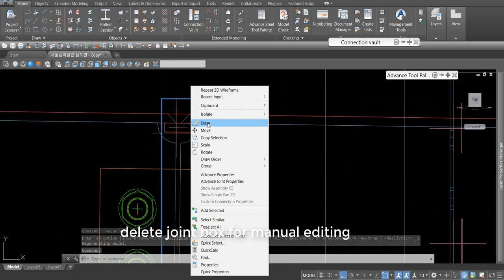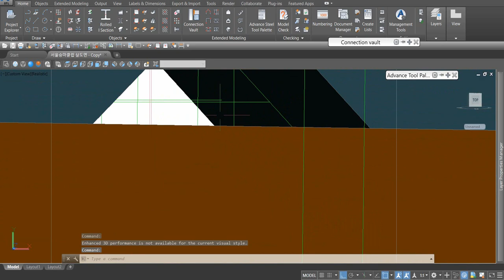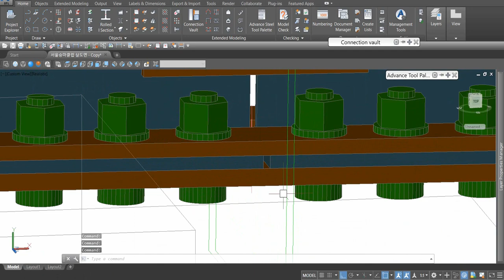Manual splice plate joint - Advance Steel joint creation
Sometime we need to create manual joint, keep working with system joint  as close as you would like to create, then modify.